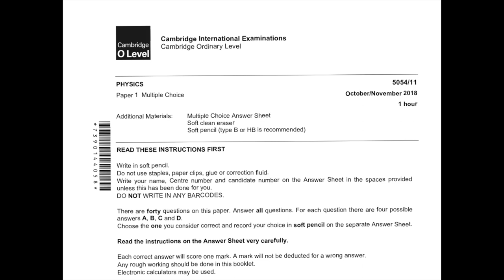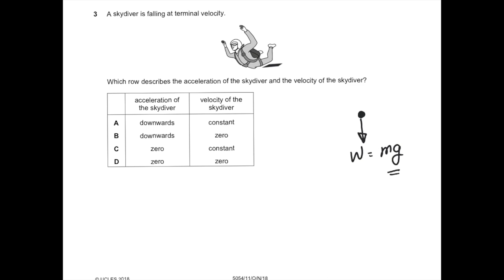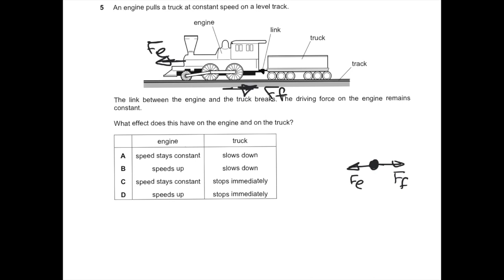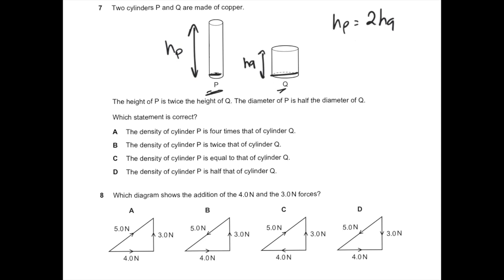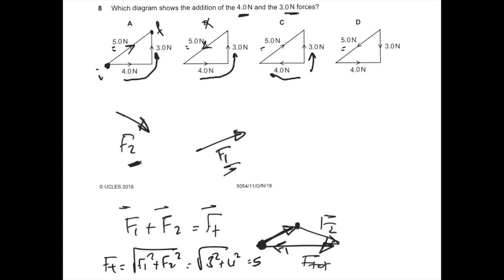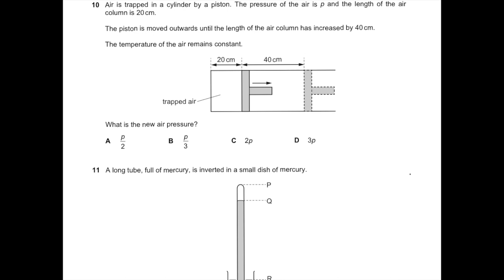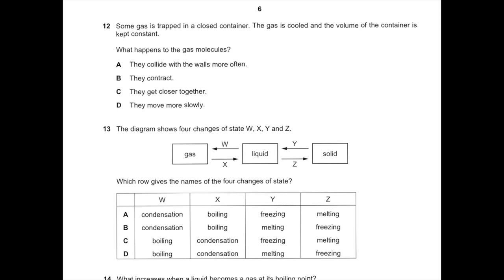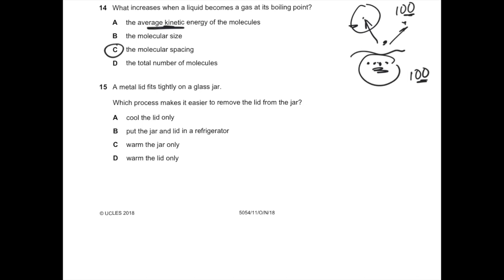Physics O Level Paper 1 November 2018 - IGCSE (Part 1)